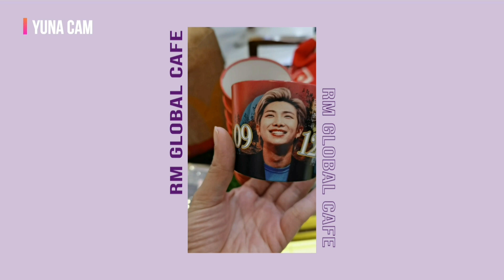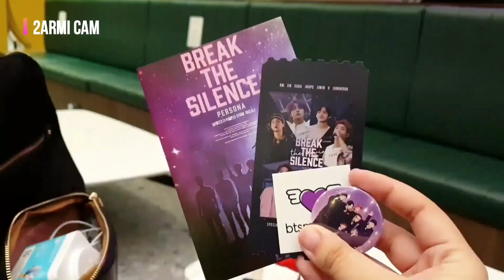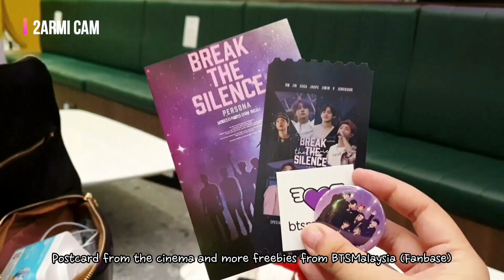BTS Break The Silence The Movie GSC AURUM 말레이시아 영화관 방탄 브레이크 더 사일런스 포스터 벽! 너무 예쁜거아냐?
This is how we spent our RMday (12 September 2020). Attending birthday cupsleeve event, meeting friends and also... Watch Break The Silence The Movie!! We also decided to give ourselves a treat, enjoying the movie at GSC Aurum Theatre and have a look at the BTS digital poster wall corridor!!

We apologize for the grainy video quality. All videos are recorded with our phones and at dark areas.

Thank you note by Moonseon,

First of all I want to say a big THANK YOU to

1. My mom, who gave me permission to attend the movie and took care of me through out the 2D1N trip. I am too very glad that the whole trip turn out smoothly

2. My mom's friend, who drove us all the way to the city, who helped my mom took care of me, making sure that my mom gets her rest and bringing her to cafes while I am staying in the hotel room.

3. Yuna, GIRL!! You took such good care of me during the few hours. Thanks for also recommending the hotel, which my mom was SUPER satisfied with. She also had a good nights sleep.

4. My friends and also everyone who wished me a speedy recovery, to get well soon. Thank you!! With everyones wishes, I believe that I will be all good in no time!!

I could never thank you guys enough!! I thought I wouldn't be able to with my current condition but YAYS!! Really grateful to everyone who helped to make this happen.

Thank you note by Yuna,

A BIG BIG thank you to

1) Tweedy and her mom and friend!😭💜 She got in an unfortunate accident the week before but still, come down and spend her time watching the movie with me. Her mom and friend too for allowing her to watch the me 😭💜💜💜

2) To auntypreneurs (our friends that went along for the RM cupsleeve event together with me and first round movie), thank you for spending your time with me and also your wishes for Tweedy! 💜

3) To all the ARMY's that I met, either to those who ordered our fankit or who receive our freebies, thank you so much. It has been a hectic month for us both but ARMY makes it all better for us.

Those positive comments are the one keeping us to upload contents to our channel 🙏🙏🙏 Truly thankful for everyone support! 💜💜💜

Credits:
[Music]
샛별
Dalpia

Yuna - @lovinbaee
Moonseon - @tweedymizu